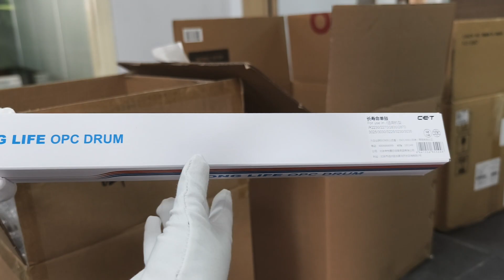Printer Consumable: OPC Drum for Canon NP0037593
Check out our OPC Drum for Canon iR2230, 2270, 2830, 2870, 3025, 3030, 3225, 3230, 3035 (NP0037593)
— the perfect replacement part for your Canon copier! This original OPC drum is designed for high performance and durability, ensuring smooth, consistent print quality and long-lasting use. Whether for professional or home office environments, you can rely on this drum to produce sharp text and vibrant images every time. Upgrade your copier’s efficiency with this top-tier component.